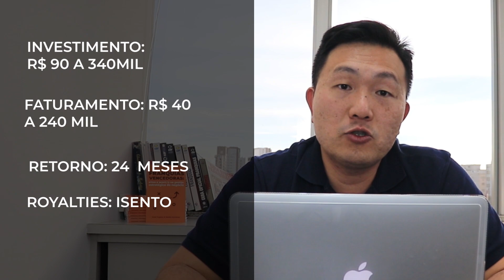7 FRANQUIAS QUE OS FAMOSOS INVESTEM ⭐😎 Até a Xuxa já entrou para o mercado de franquias!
Veja neste vídeo as 7 FRANQUIAS QUE OS FAMOSOS INVESTEM ⭐

7 FRANQUIAS QUE OS FAMOSOS INVESTEM ⭐😎 Até a Xuxa já entrou para o mercado de franquias!

Descubra nesse vídeo quais são as franquias que as grandes personalidades como Xuxa, Luciano Huck, Sabrina Sato e outros investem e aprovam.
São 7 opções com faturamento até R$ 250 mil e com valores de investimento que podem chegar a mais de R$ 1 MILHÃO 😲 mas não se preocupe que tem opções para todos os bolsos!

Se até os famosos estão investindo seu patrimônio nesse mercado, você não vai ficar de fora, né!? Quer saber mais?

⏱ TIMESTAMP ⏱

00:35 – GIOLASER

02:04 – MONTANA GRILL

03:00 – BRASIL CANADÁ

04:16 – FÓRMULA ACADEMIA

06:07 – INSTITUTO ANA HICKMANN

07:20 – CASA X

8:18 – PEIXE AO CUBO

📙ADQUIRA MEU LIVRO: FRANQUIAS VENCEDORAS